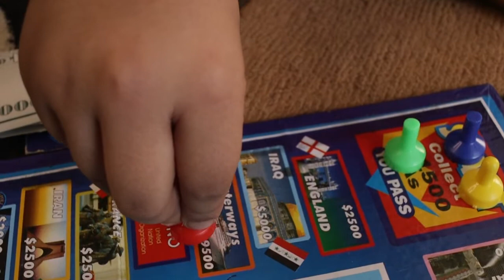Playing A Board Game Of Monopoly | Royalty Free HD Stock Video Footage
Video by Shivam Singhal from Pexels
100% FREE STOCK FOOTAGE - Free commercial use! No Copyright! No Royalty!

You may feel free to use it for any purpose, even commercially.

Free HD Stock Video Footage - New videos will be uploaded almost daily.